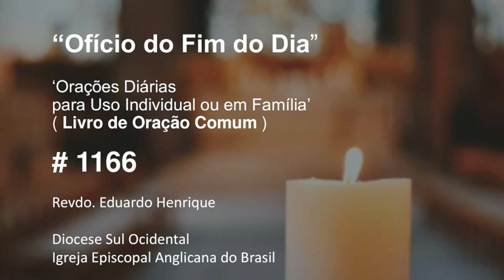Ofício 'No Fim do Dia' #1166 - 22.jul.23 (Revdo. Eduardo Henrique)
6h - Programa Paz e Bem